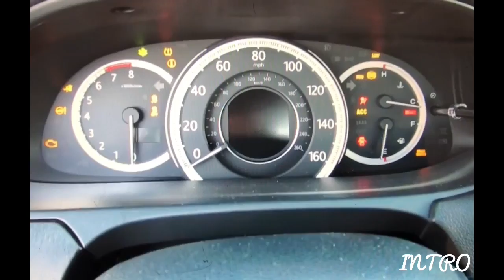2007 Chevy Silverado Startup And Exhaust Clip